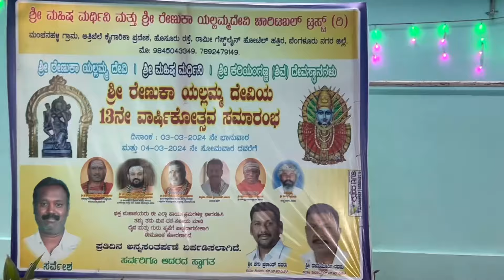UNK ಆನೇಕಲ್ ತಾಲೂಕ್ ಮಂಚೆನಲ್ಲಿ ರೇಣುಕಾ ಯಲ್ಲಮ ದೇವಿಯ ,ಮಹಿಷಮರ್ದಿನಿ,ಕರಿಯಮ್ಮ ದೇವಿಯ13ನೇ ವಾರ್ಷಿಕೋತ್ಸವ ಸಮಾರಂಭ